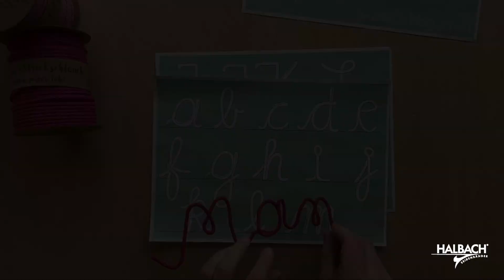DIY Muttertags Geschenk - Wörter aus Papier-Strickschlauch biegen